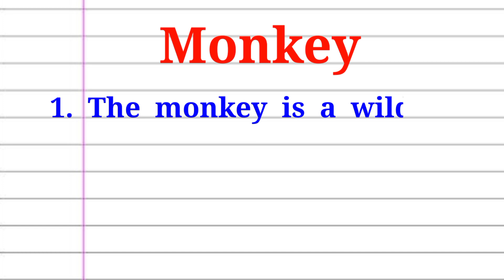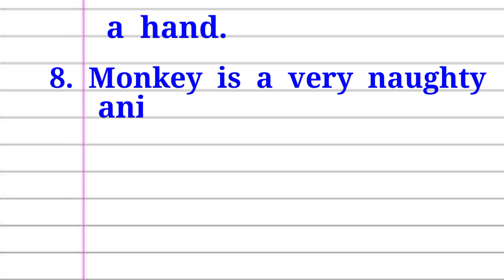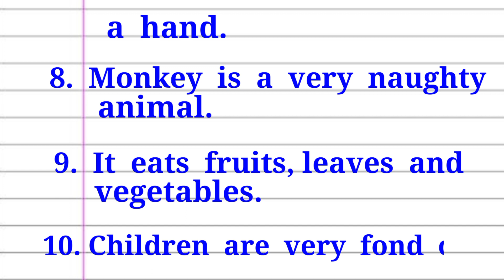10 lines on Monkey in english | short essay on monkey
10 lines on Monkey in english | short essay on monkey |Monkey essay in english

Monkey essay in english
Short essay on monkey
Short essay on monkey in english
10 lines essay on monkey
10 lines essay on monkey in english
Essay writing